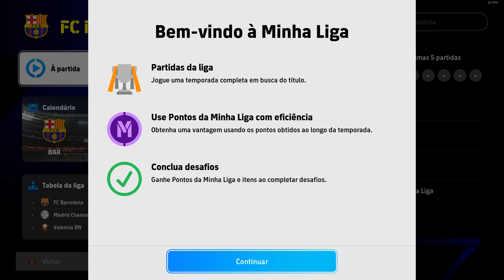Efootball 2024 - Saiu a nova atualização!